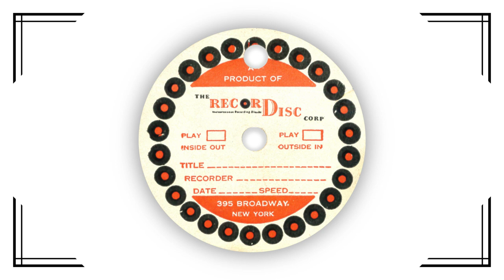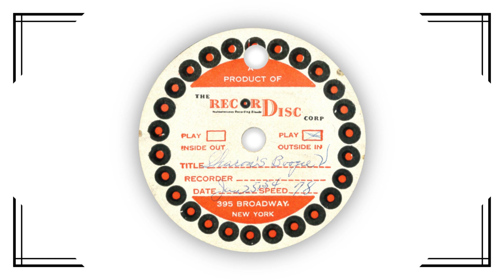Acetate Archive Vol 3 - It's Been So Long / Sharon's Boogie (1954)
Welcome to Acetate Archive, where we explore the world of acetate and transcription discs.  This week, we'll start with a rendition of "It's been so long", a country song popularized by Webb Pierce.  The flip side is "Sharon's Boogie", presumably played by the titular "Sharon."  If it is being played back at the correct speed (which I believe it to be), then the singer is either a child, or has a remarkably high voice.  The handwritten label indicates it was recorded January 25th, 1954.